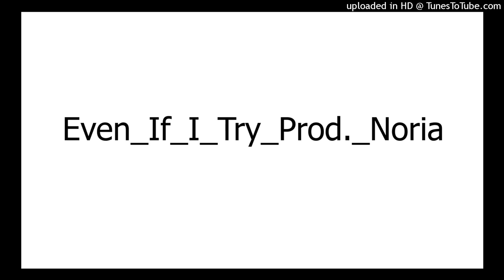Even_If_I_Try_Prod._Noria